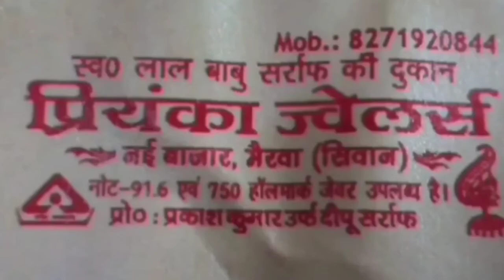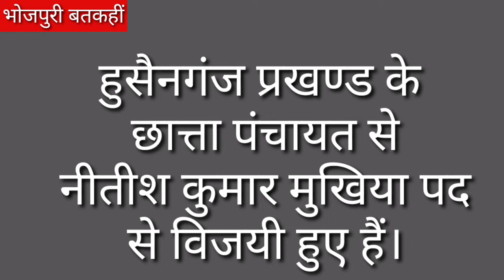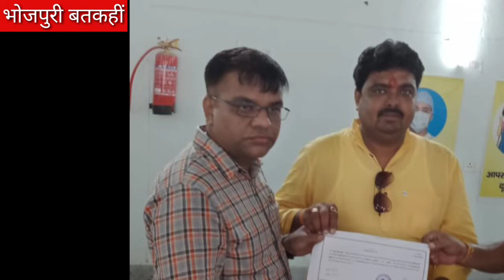रिजल्ट भाग -1 सीवान के हुसैनगंज व हसनपुरा और रिजल्ट घोषित ।बडी बतकहीं